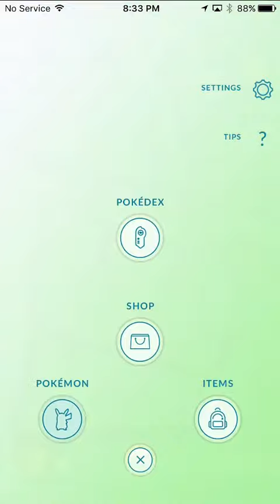Pokemon GO - Onix evolves into Steelix using METAL COAT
If you are lucky enough to obtain the special item "METAL COAT", you can evolve the Onix to the special STEELIX.